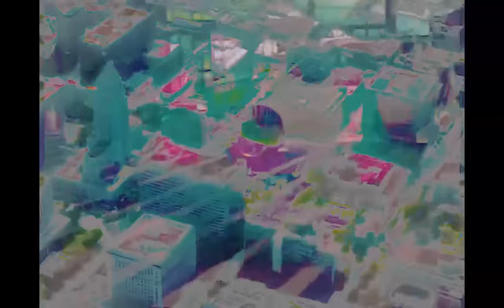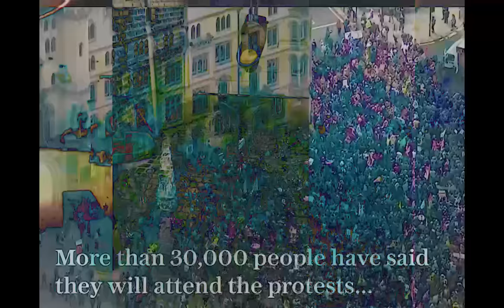Neck Deep - We Need More Bricks (Official Visual)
►Catch the band on tour! Tickets/Dates

The official visual for Neck Deep's new single "We Need More Bricks" from the self-titled album out now via TB Records / Hopeless Records!

Lyrics:
A symptom of the state
A consequence of madness
An overwhelming sense of an underlying sadness
The rain on the parade will only soak the ballots
The kids are wide awake
And they rage against the palace
Someone save us

Gotta get back up when you’ve been all the way down
There’s a spark, there’s a light
There’s a will, there’s a way out
It could be so tight
It could be so sick
It just ain’t right and it just ain’t this
We need more fight and we need more grit
We need more punks and we need more bricks

The next emergency can only be so tragic
An opportunity for the next distraction tactic
The victims get the blame
When pricks get caught red handed
And don’t reach for your kids
‘Cuz we’ve got this boat surrounded
Someone save us

We need more punks
And we need more bark
And we need more bite
Just because it’s not on your own doorstep doesn’t make it right

It doesn’t make it right
We gotta make it right
We gotta make it

We need more punks and we need more
There’s a will, There’s a way
There’s a way out